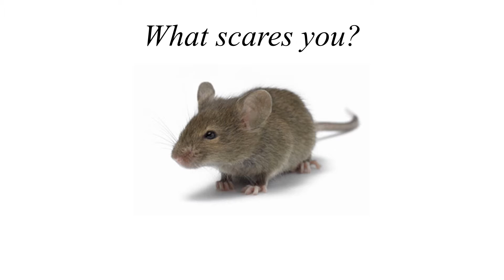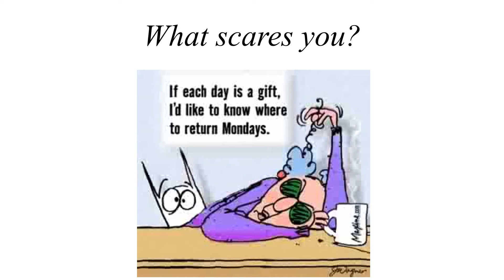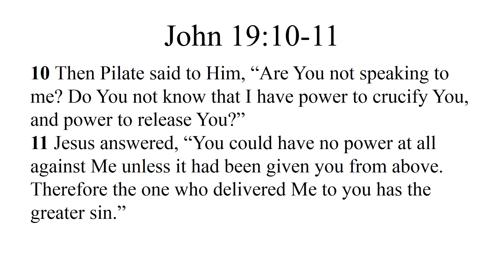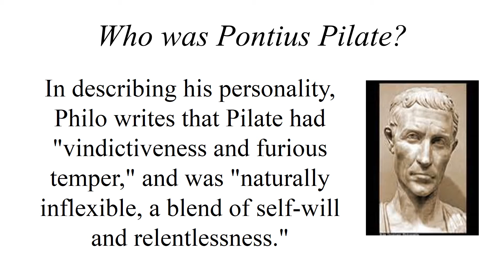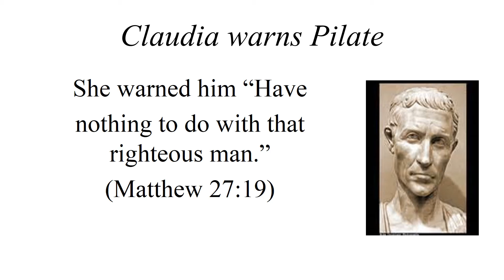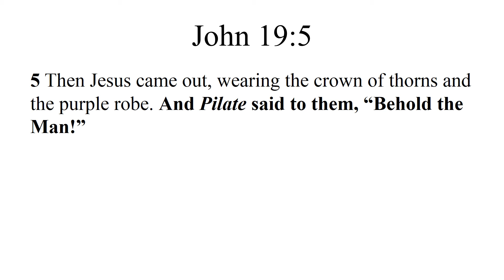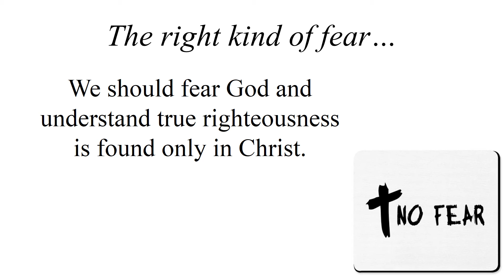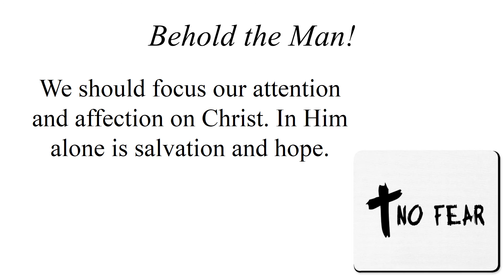John 19, Part 1 - What Scares You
GOSPEL OF JOHN SERIES, LESSON 35 (John 19:1-16). Sunday Evening, 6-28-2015, Brother Mark Loftis, Netherland Church of Christ, PowerPoint video with sermon audio.